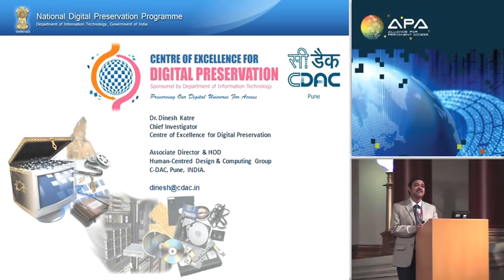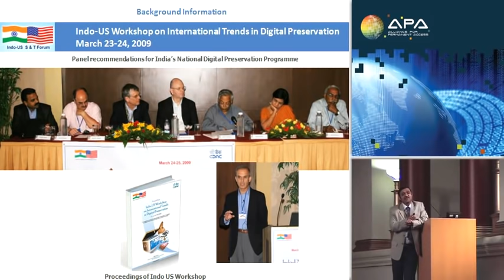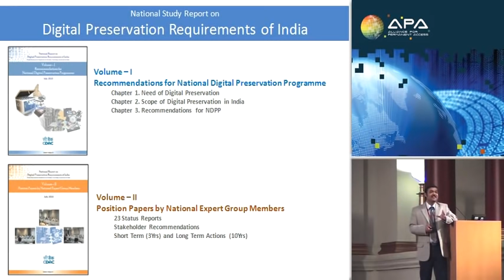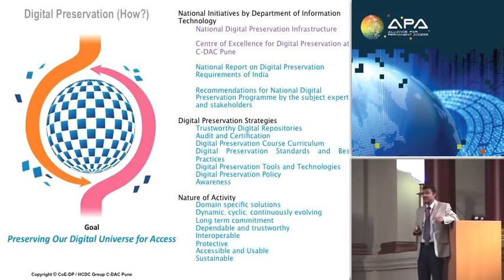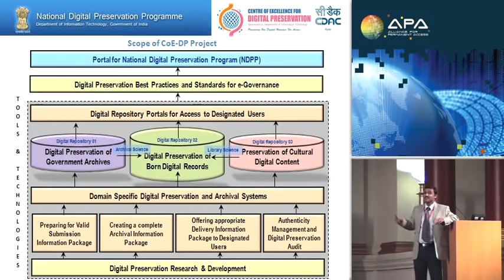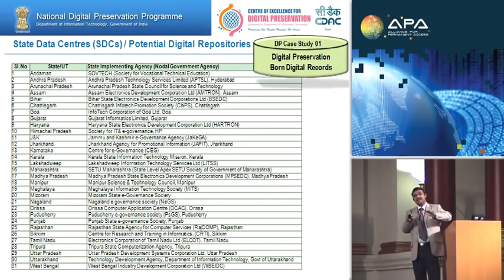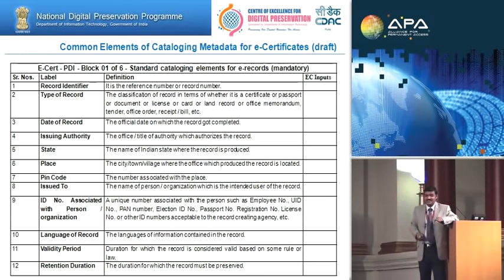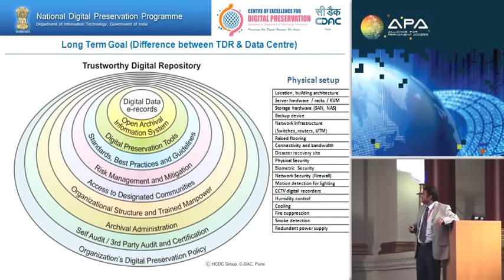Centre for Development of Advance Computing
Dr Dinesh Katre
CDAC, Pune, India